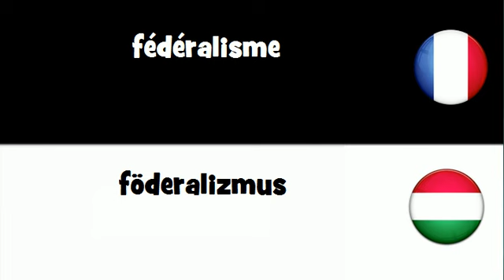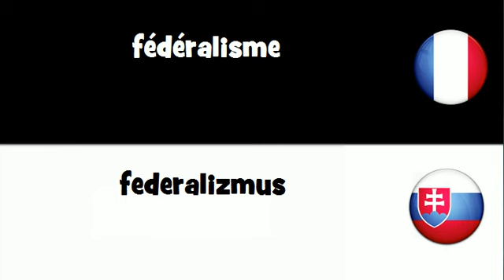VOCABULAIRE EN 20 LANGUES = fédéralisme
frenchwithvincent VOCABULAIRE EN 20 LANGUES = fédéralisme